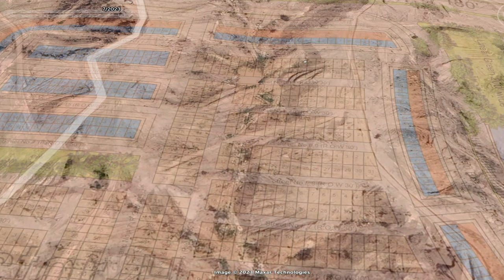Capital Smart City Islamabad | Harmony Park Central All Sectors Development Update | Rizwan Cheema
In this video, you will witness the Development Update of  Capital Smart City Islamabad Harmony Park Central All Sectors  as of July 2023

July 2023 Updates of Different Sectors of Overseas Central

Rizwan Cheema
CSC,
chakri road,
overseas block,
overseas prime,
overseas prime block,
executive block,
development video,
overseas block1,
400ft road,
overseas central map,
overseas central,
3.5 Marla plot in the capital smart city
5 marla plot for sale in capital smart city Islamabad